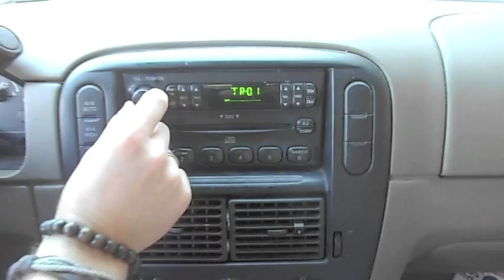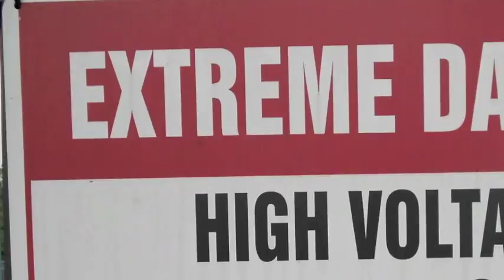Hey You Part 2